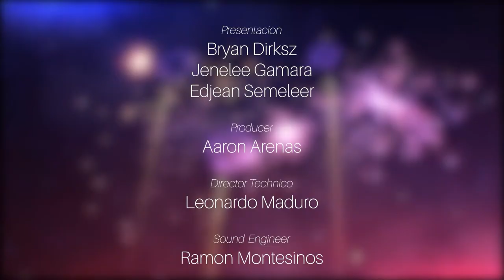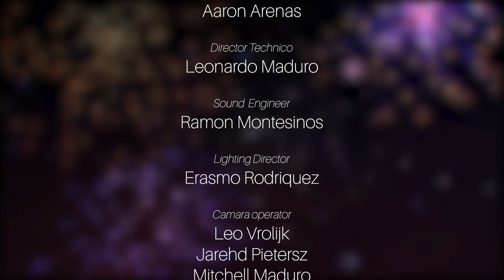Dande Infantil y Hubenil 2020, 13 17 aña Xenon Daal Grupo Stimami